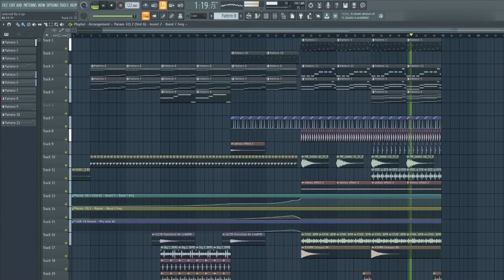FIRE YUMA//AVAION STYLE DEEP HOUSE SELECTED STYLE FL STUDIO TEMPLATE | FLP Download!🔥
᛫ Third plugins you'll need to open the project file:
- No Info :/ -